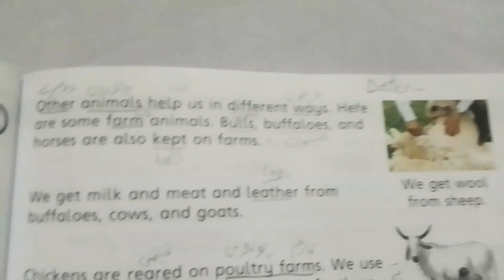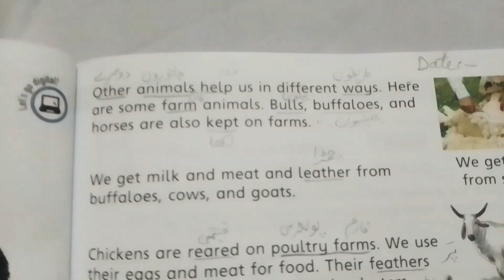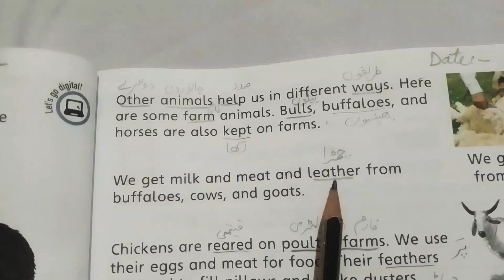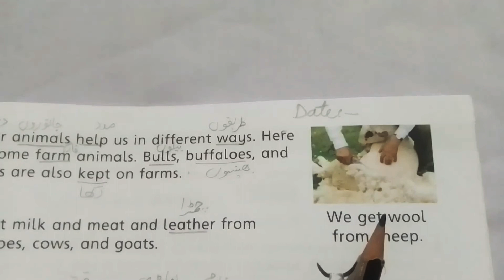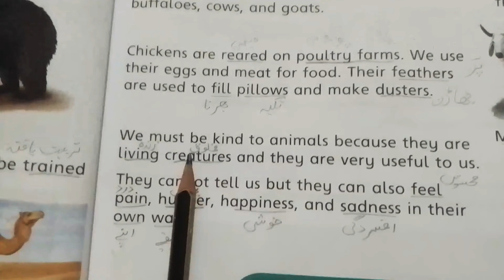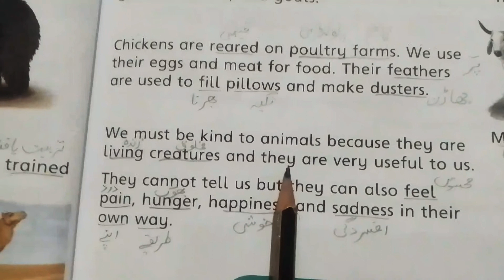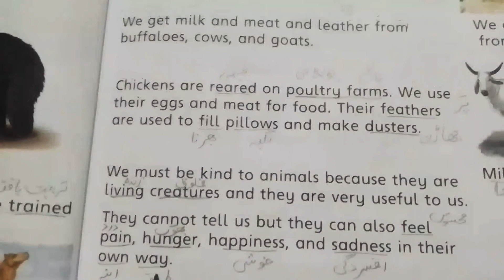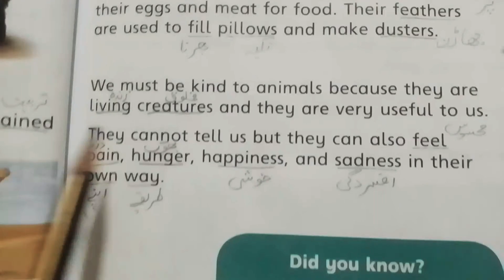Lecture#35 S.studies Grade#2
Topic:"Animals around us"
Reading+Explanation Book page#63